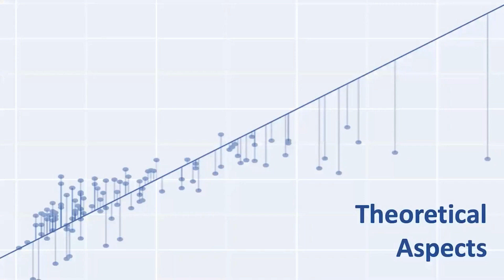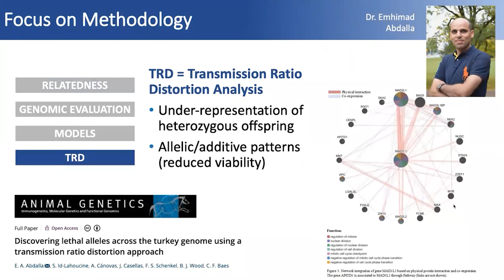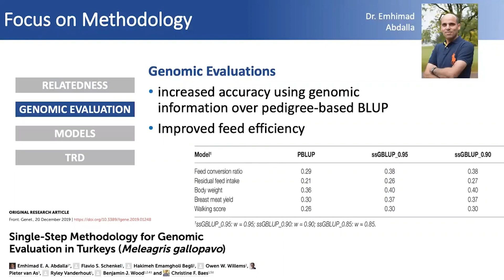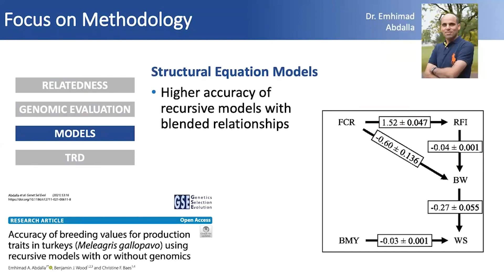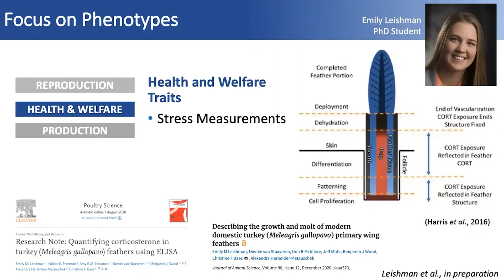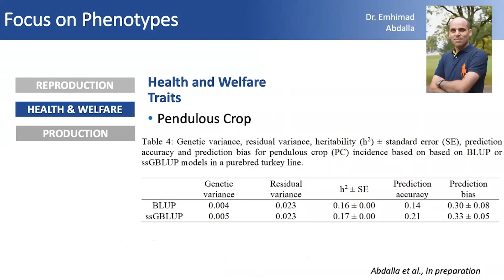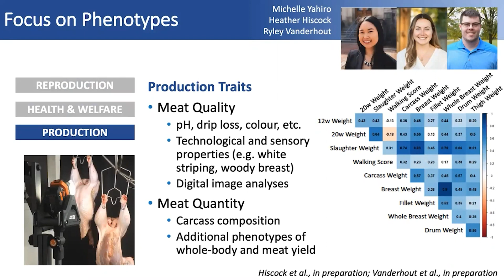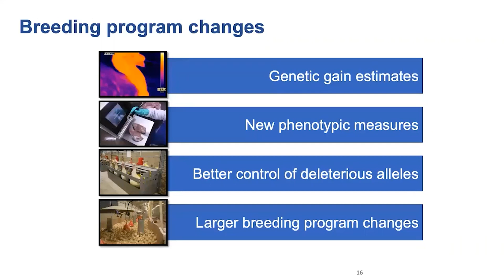Application of genomic selection in turkeys for health, welfare, efficiency and production traits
Christine Baes from the University of Guelph talked about the application of genomic selection in turkeys for health, welfare, efficiency and production traits.

Presented at the 2021 Canadian Poultry Research Forum, June 22, 2021.

The Canadian Poultry Research Forum is an opportunity for students to gain practice in sharing their research and for established scientists to share their recent research. Poultry and avian scientists across Canada have the chance to connect, learn more about the great work being done across the country, and hopefully form collaborations over this multi-day event.